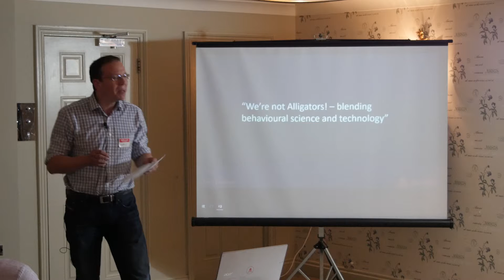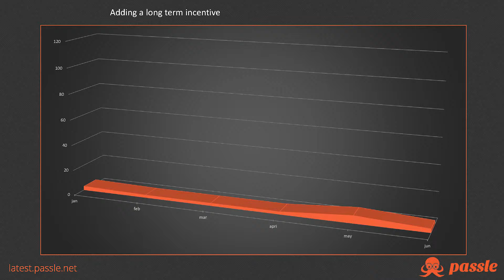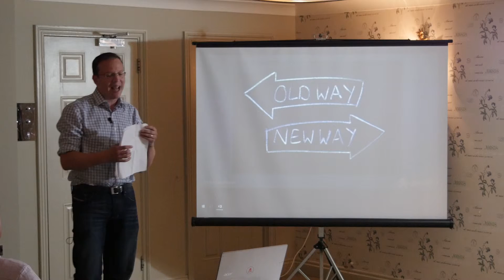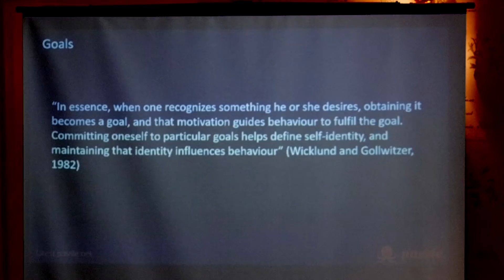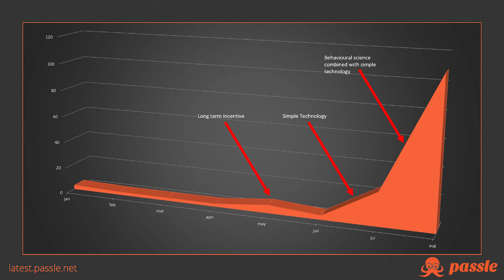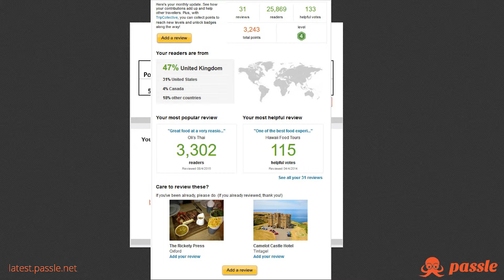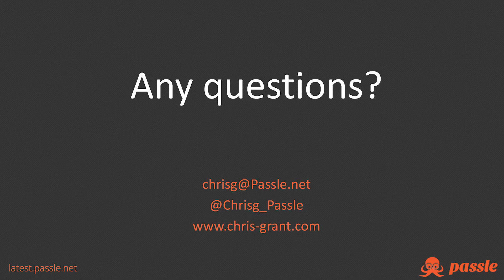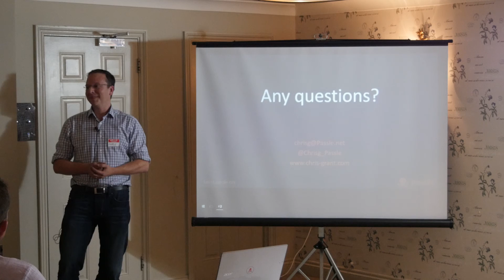Chris Grant - We're Not Alligators: Digital Henley 16/9/2015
Chris Grant talks at Digital Henley #2 on Wednesday 16th September with a presentation called: We’re Not Alligators - Looking at blending behavioural science and technology